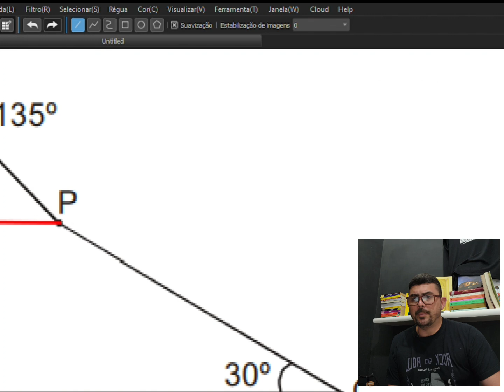ASSISTA E NUNCA MAIS ERRE UMA QUESTÃO COMO ESSA/GEOMETRIA PLANA/TRIANGULOS/TEOREMA DE PITÁGORAS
Nesse vídeo resolvo uma questão de geometria plana envolvendo dois triângulos muitos importantes e que tem grande presença nos vestibulares e concursos públicos.
30°,60° e 90° & 45°,45° e 90°
Os dois são utilizados numa mesma questão o que não torna uma resolução difícil muito menos maçante.

Bons estudos!!
MANUAL DO PROFESSOR DE SUCESSO

CAMISAS MATEMÁTICAS
CLIQUE AQUI

OUTROS VÍDEOS